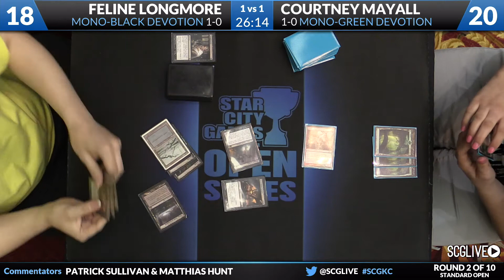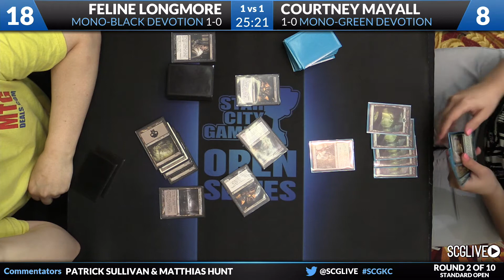SCGKC: Round 2b - Feline Longmore vs Courtney Mayall | Standard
From SCG Kansas City on July 26th, 2014